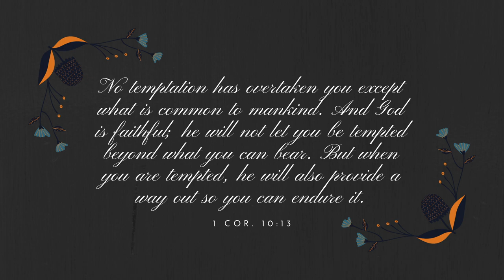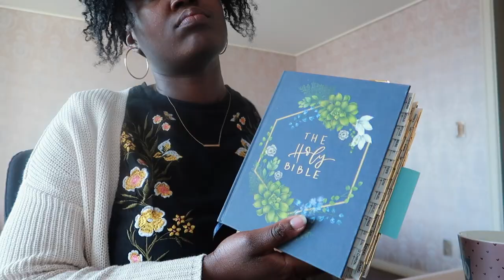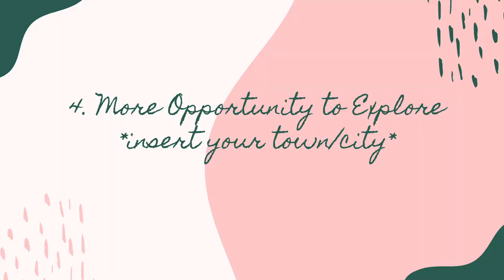I QUIT TV | How To Stop Watching TV | 6 Things Happened to Me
Hey everyone. In this video, I share a few things about my newest experience with no television for the last 21 days.  If you or someone you know is thinking of not watching television for an extended period of time, I challenge you to take the leap!  You may not even miss it!  This is another step in my goal to downsize, which is starting small and really trying to eliminate one thing at a time.  This was a major adjustment for both myself and my kid, but IT'S SO DOABLE! Enjoy

HOW I MAKE MY VIDEOS:
Software: iMovie
Thumbnails: Canva
Camera: CANON G7X

Track: Wallflowers-Bad Snacks
Track: Eletrosamba- Quincas Moreiera